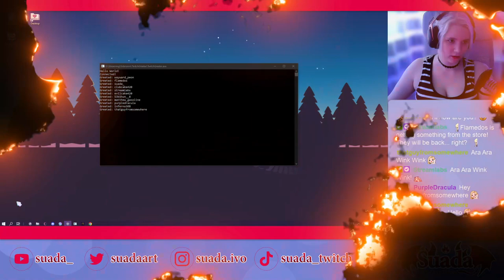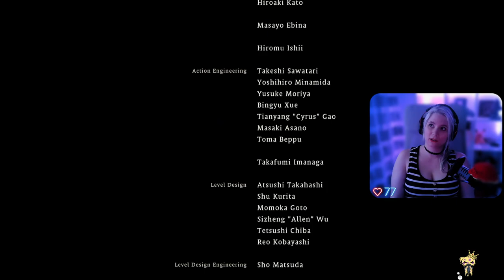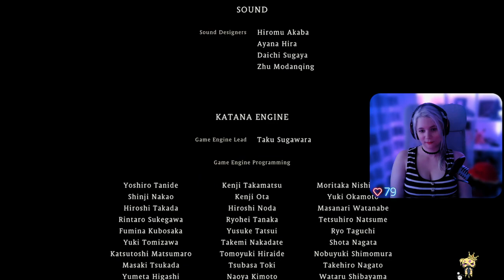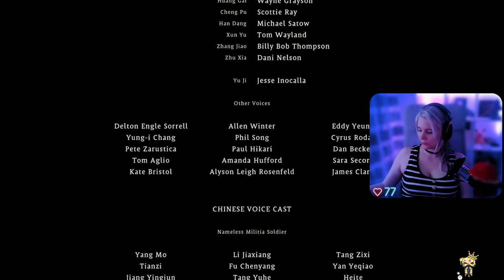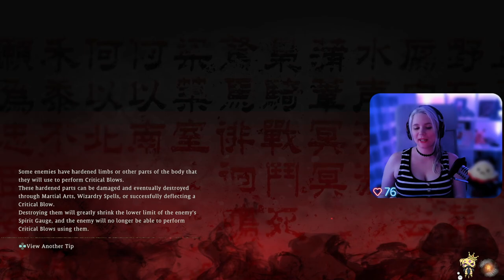Wo Long: Fallen Dynasty - First Playthrough - Part 8 (Final) | @Suada_ on twitch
If you want to be part of my journey through virtual worlds LIVE then feel free to stop by at my Twitch channel! I mostly play Souslikes, Adventure and Metroidvanias there.

Chapters:
00:00:00 - 01:00:00 Chapter 1
01:00:01 - 02:00:00 Chapter 2
02:00:01 - 03:00:00 Chapter 3
03:00:01 - 03:27:56 Chapter 4